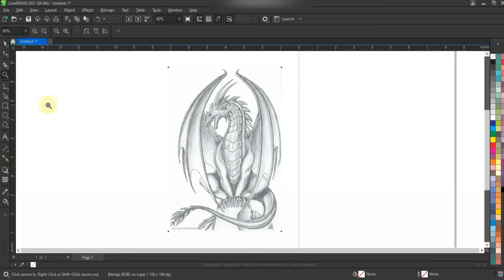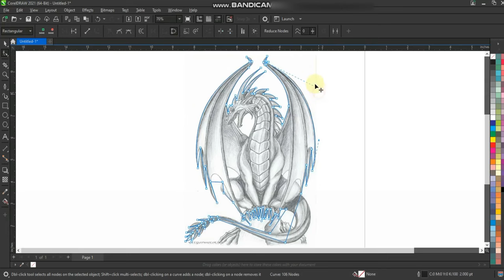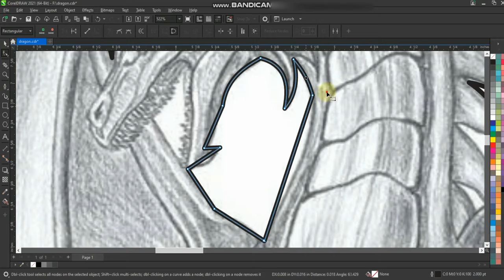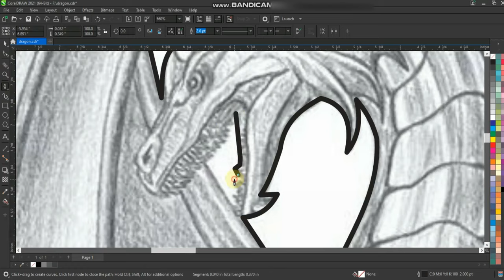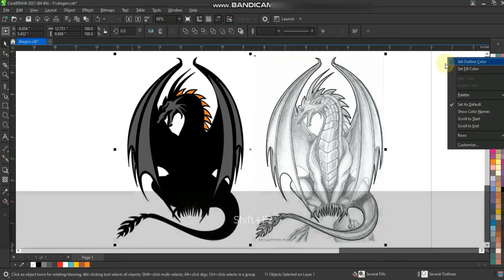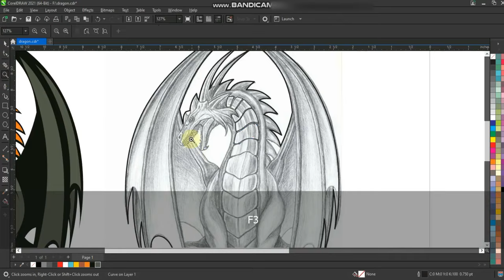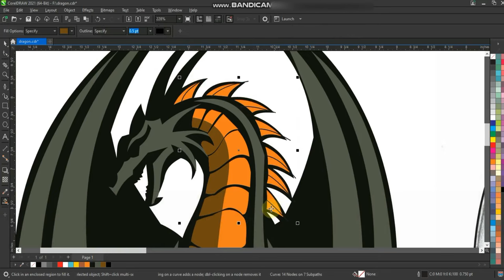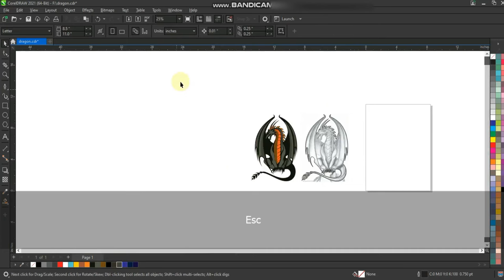Dragon Vector Speed Art -Coreldraw 2022-Ahsan Sabri